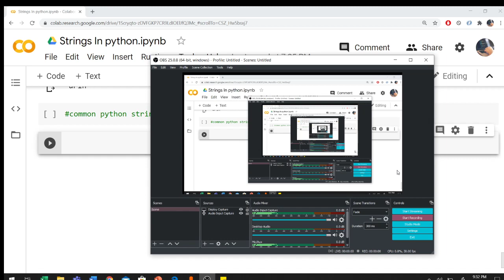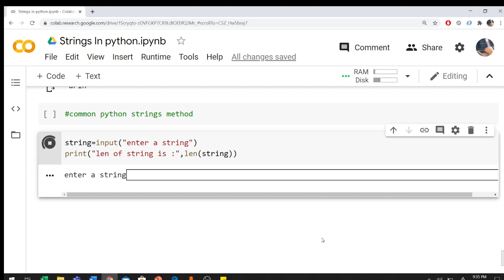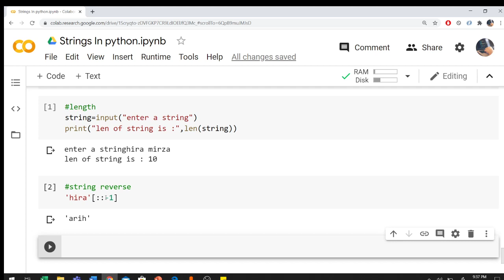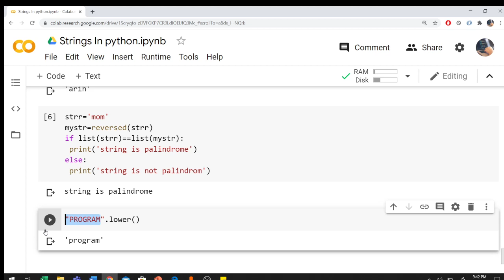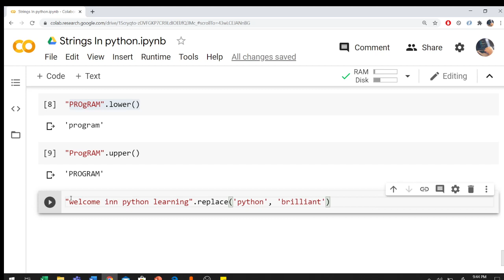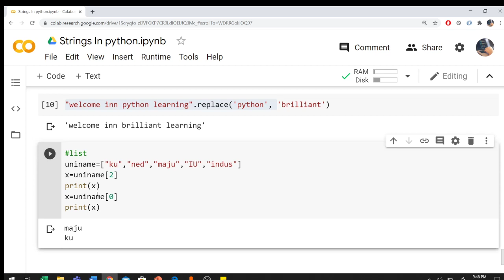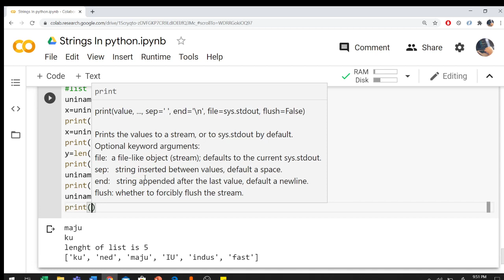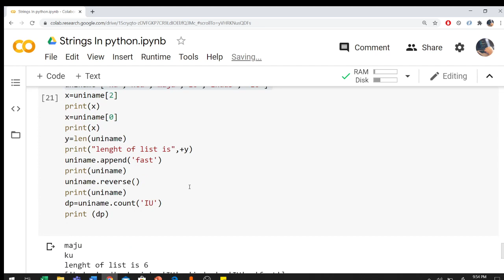Strings built in method in Python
Python has several built-in functions associated with the string data type. These functions let us easily modify and manipulate strings. We can think of functions as being actions that we perform on elements of our code. Built-in functions are those that are defined in the Python programming language and are readily available for us to use.